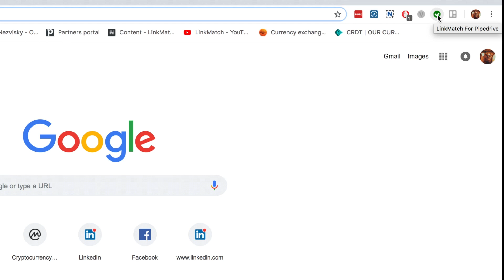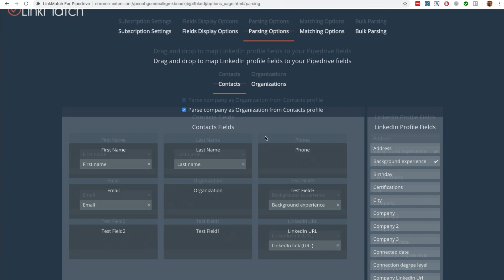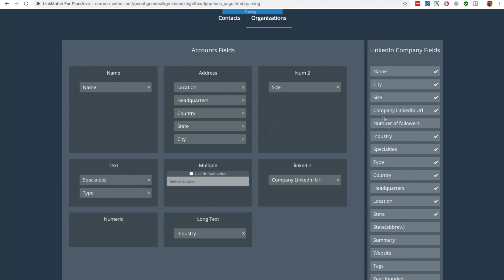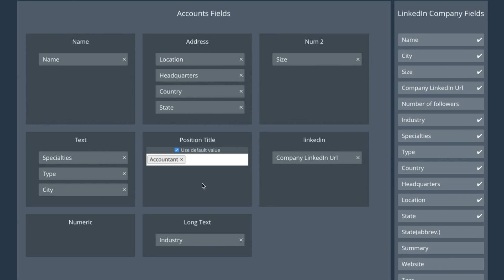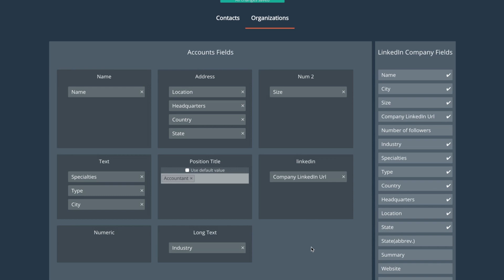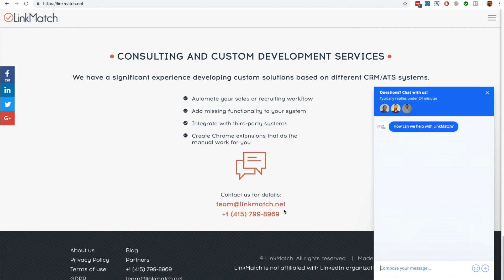LinkMatch Parsing Options Tutorial